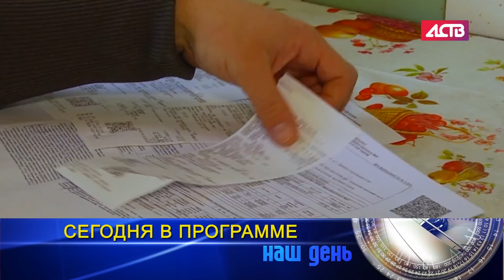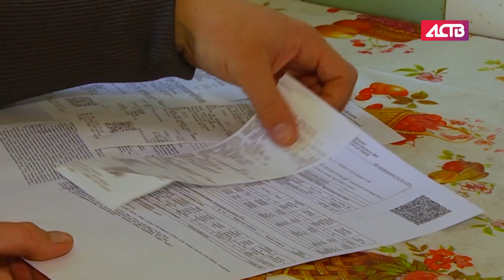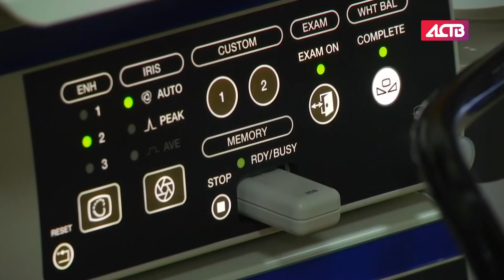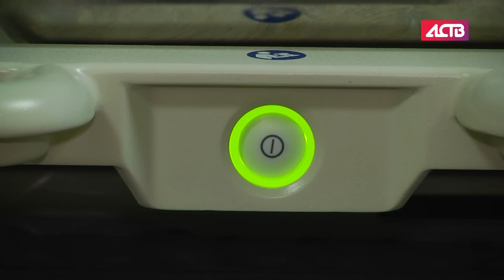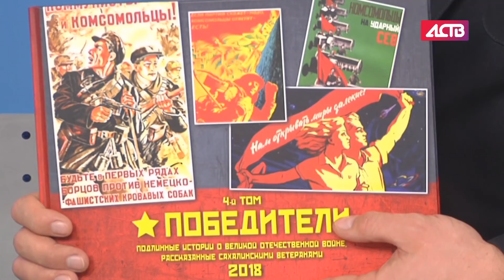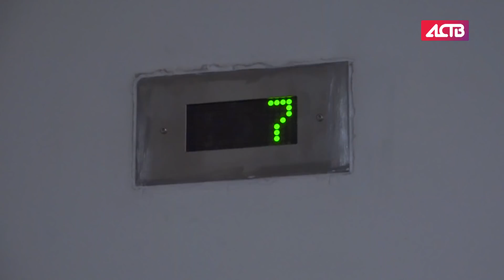«Наш день»: 25 декабря 2018